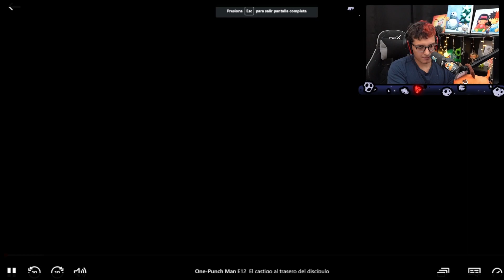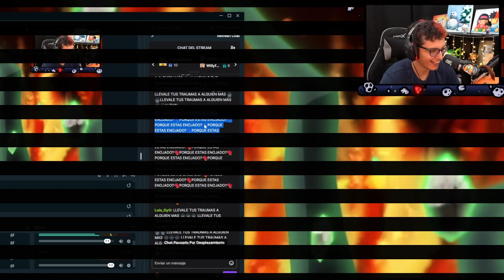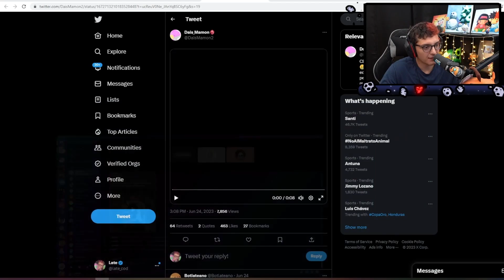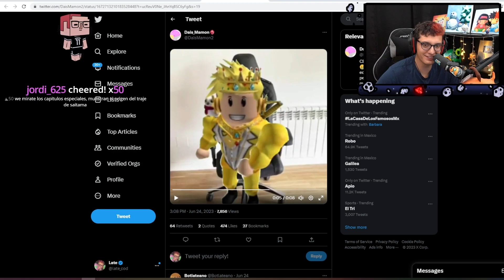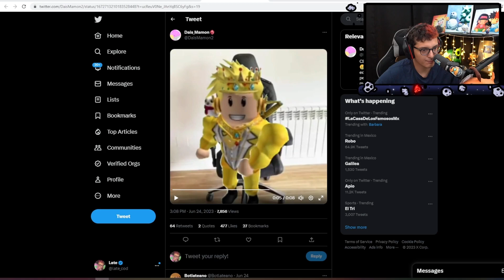Late y Rodny reaccionan | One Punch Man| Cap. 22,23,24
Ya no tengo numeros de telefono para hacer multi cuentas de google y subir drives asi que borre One Punch man para subir  todos los caps de Jujutsu Kaisen sin censura una disculpa.

Canal principal de Youtube:  @LateCodOficial
Canal secundario de Youtube:  @latesitooR
Canal terciario de Youtube:  @latesitoorr6447